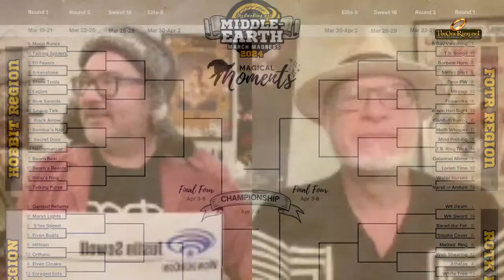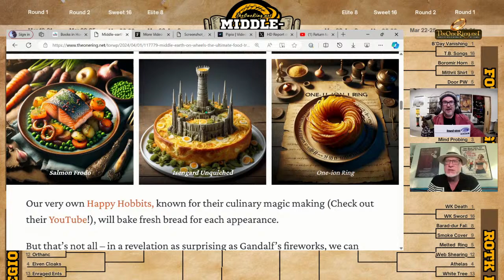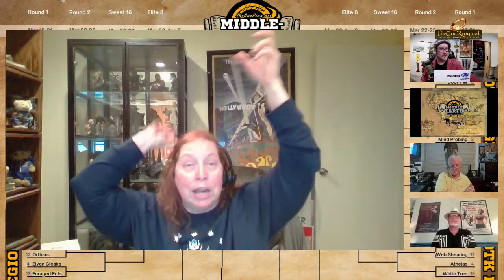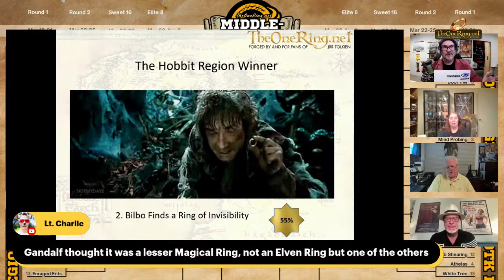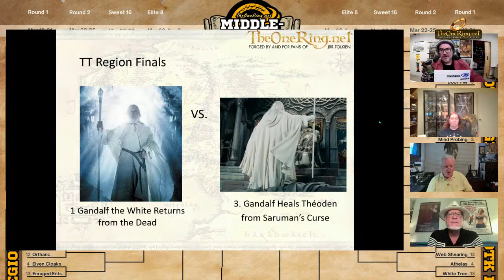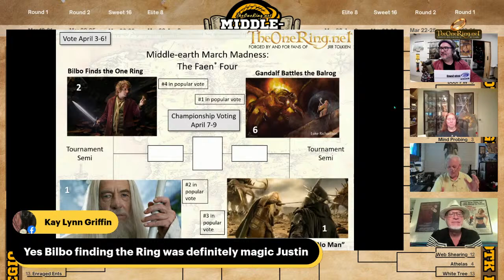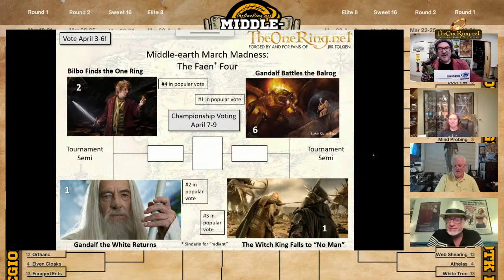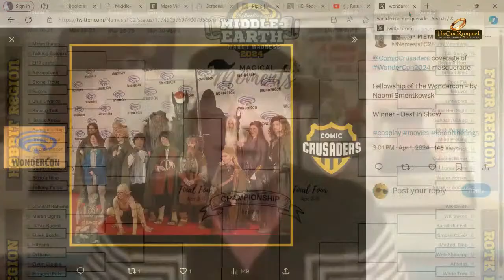Final Four Revealed - Middle-earth March Madness!